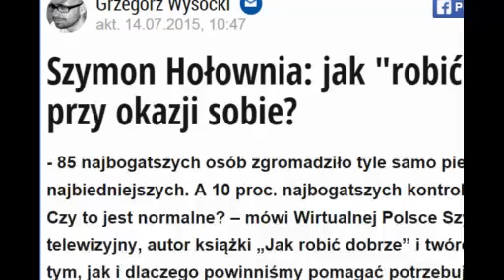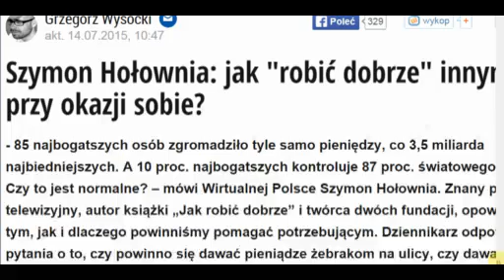" SZERSZE INFO NA PRZESTRZEŃ " - 14.07.2015